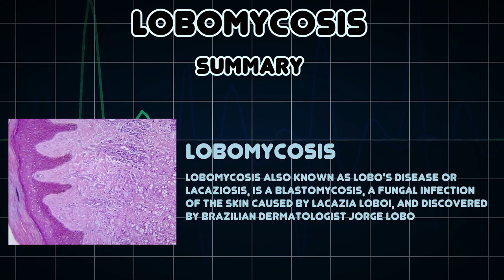Lobomycosis (Medical Condition)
Symptoms, risk factors and treatments of Lobomycosis (Medical Condition)

Lobomycosis also known as Lobo's disease or lacaziosis, is a blastomycosis, a fungal infection of the skin caused by Lacazia loboi, and discovered by Brazilian dermatologist Jorge Lobo